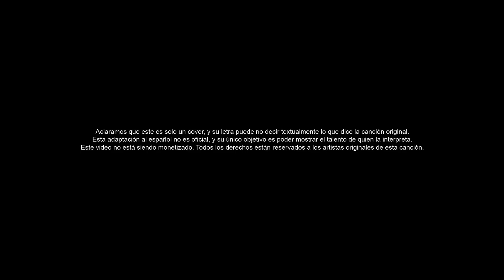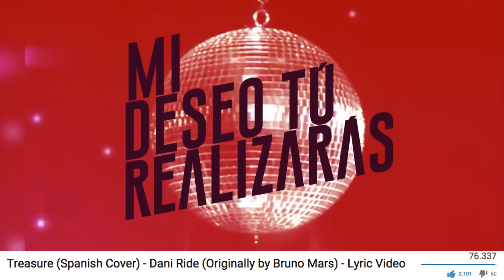Treasure (Spanish Cover) - Dani Ride (Originally by Bruno Mars)